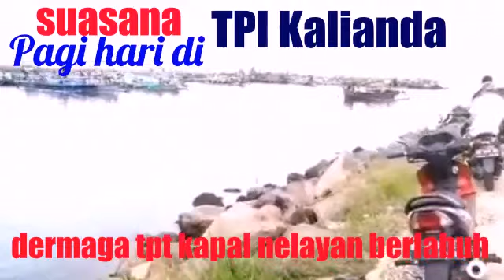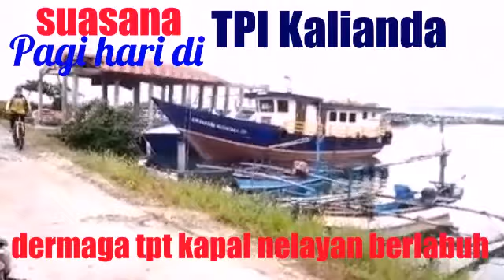DERMAGA TPI KALIANDA LAMPUNG SELATAN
Suasana pagi hari yg ceria kpal kpal nelayan bersandar di dermaga untuk menjual hasil tangkapan dari laut